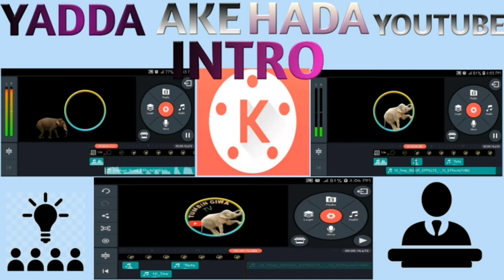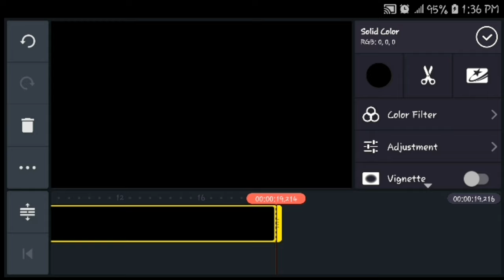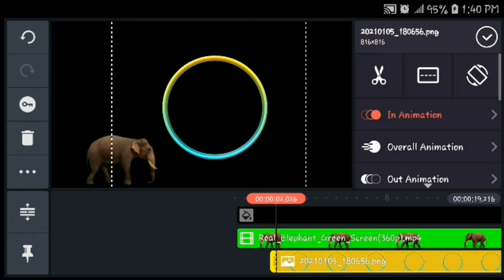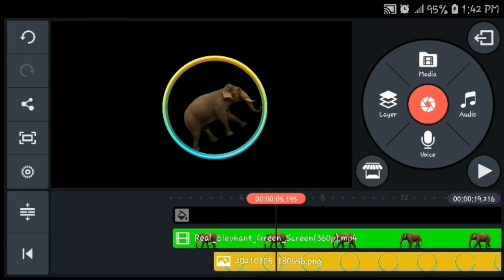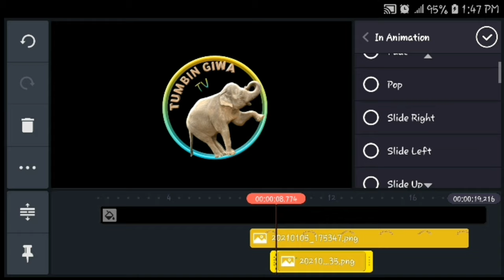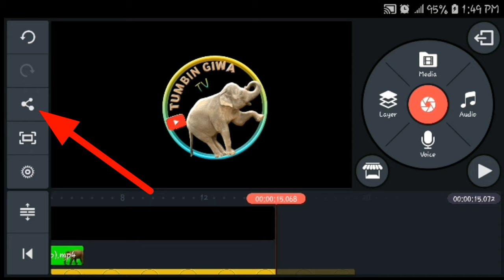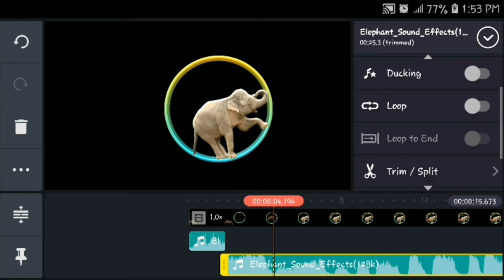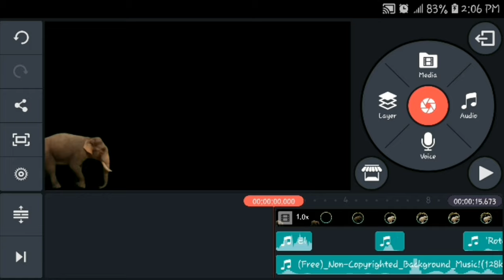YADDA AKE HADA YOUTUBE INTRO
Masoya wannan channel mai albarka muna godiya da ziyarar channel dinmu da kukeyi

  MUN GODE👏

GAMAISON AYI MASA LOGO KO YOUTUBE INTRO YA YI MANA GANA ANAN